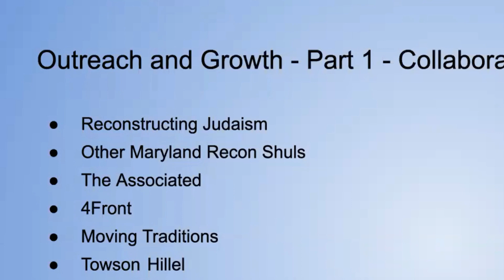Reconstructing Judaism at Kol HaLev